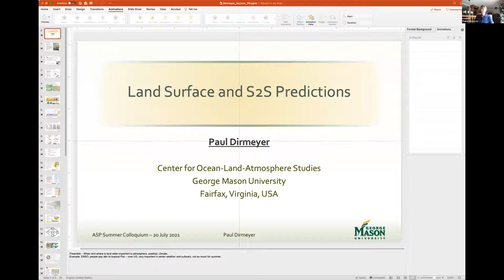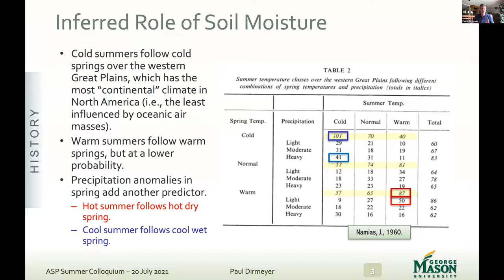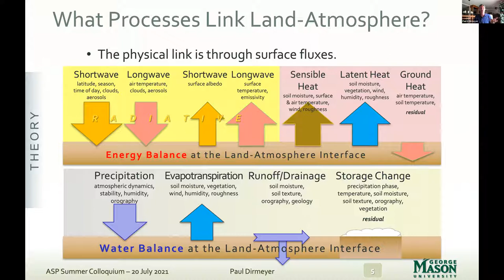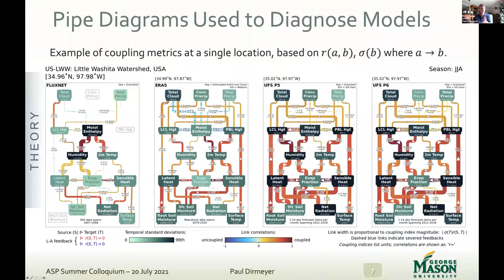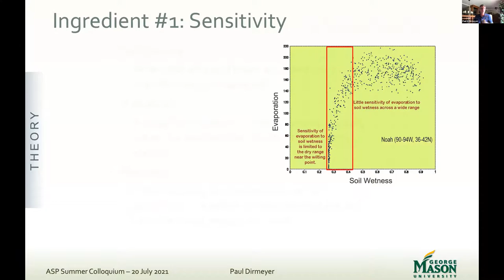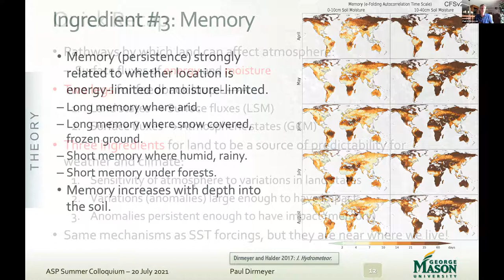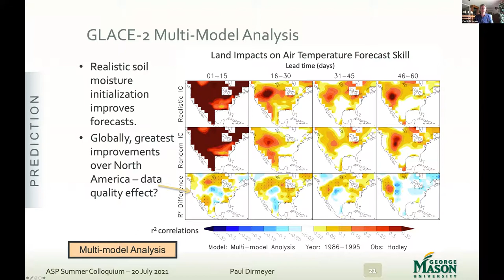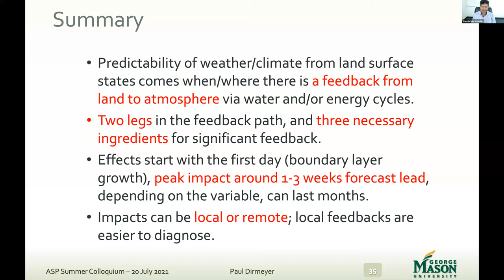20 Land Surface and S2S Predictions - Paul Dirmeyer - ASP S2S Colloquium 2021